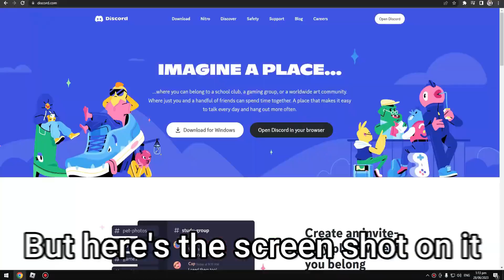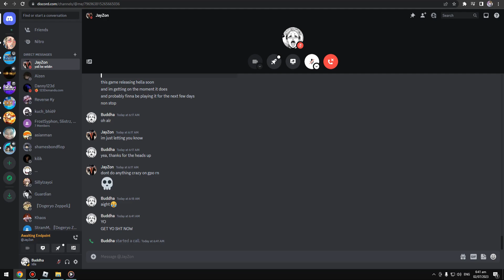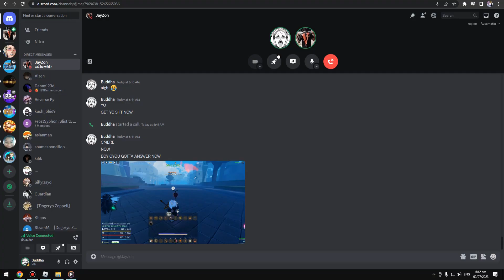[GPO] 3 Opes From Rare Chests! 😳